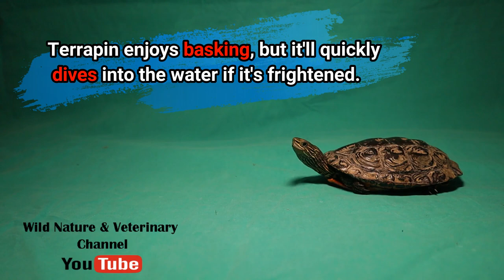Freshwater turtle ( Terrapin ) facts: Beautiful and close-up scenes | eating mealworms | reptiles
*A terrapin is one of several small species of turtle living in fresh or brackish water.
It is also called freshwater turtle
* Terrapin  can live up to 40 to 50 years.
*Terrapin  typically feed on insects, carrion, amphibians and small invertebrates, to grasses, fruit, mushrooms and flowers.
* Terrapin  enjoy s basking, but it will quickly dive into the water if it is frightened.